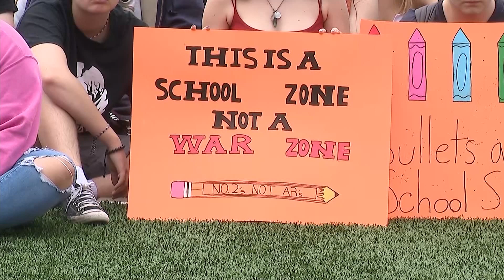Hundreds of Morristown HS students stage walkout to protest gun violence in schools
Young adults in New Jersey are doing their part to take on gun violence as funerals are held for the victims of the school shooting in Uvalde, Texas.